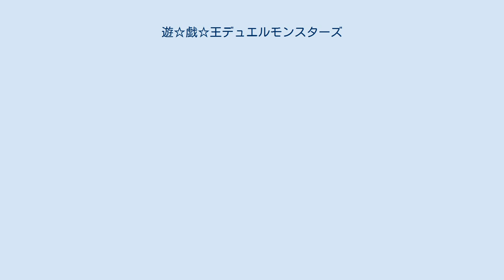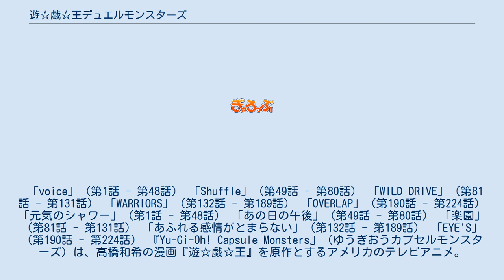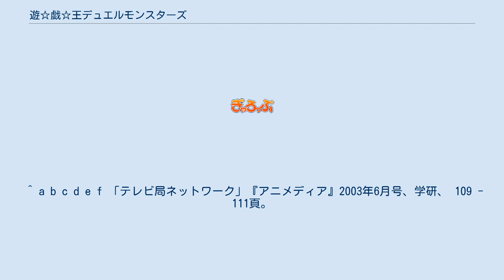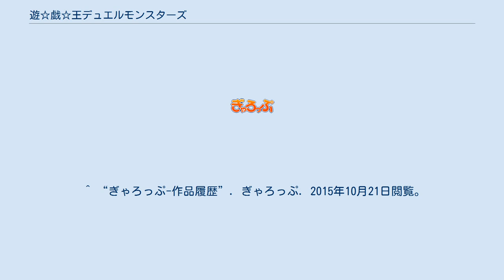遊☆戯☆王デュエルモンスターズ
2000年4月18日から2004年9月29日までテレビ東京系列で放送された。
全224話。
字幕放送。
1998年にテレビ朝日系で放送された『遊☆戯☆王 (アニメ第1作)』と関連性はない。
 2004年4月3日から2008年8月2日まで、テレビ東京系列で毎週土曜7:30 - 8:00に放送された。
 2015年2月7日から2019年6月29日まで、『遊☆戯☆王誕生20周年プロジェクト』の一環として、本作映像をHDリマスター、画面アスペクト比を16:9上下カットコンバート版『遊☆戯☆王デュエルモンスターズ 20thリマスター』と題し、上記のテレ東系毎週土曜7:30 - 8:00枠で放送していた。
初回は「特別...